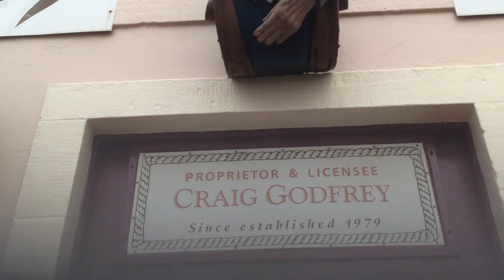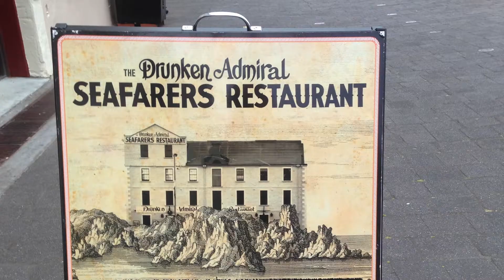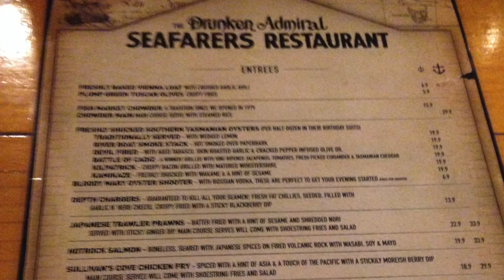never-ending story(314) - drunken admiral restaurent, hobart, australia 19/1/16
the drunken admiral is not drunk on spirit(alcohol), but drunk on his own reminiscence.

those days, on every valentine's day they would be at this little restaurant having a meal of simple food and joyous conversation, while the background music gently wept. and that's when they both fell in love with the song "while my guitar gently weeps", by george harrison.

especially the version that's recorded with eric clapton as the lead guitarist playing with LUCY, the  Gibson Les Paul electric guitar that eric gave to george as a gift(some said as a token to thank george for intrududing eric to george's wife, pattie boyd, whom eric married later)...

this song was conceived as told by the song writer:
"I wrote 'While My Guitar Gently Weeps' at my mother's house in Warrington … I was thinking about the Chinese I Ching, 'The Book of Changes" … The Eastern concept is that whatever happens is all meant to be, and that there's no such thing as coincidence – every little item that's going down has a purpose. 'While My Guitar Gently Weeps' was a simple study based on that theory. I decided to write a song based on the first thing I saw upon opening any book – as it would be relative to that moment, at that time. I picked up a book at random, opened it, saw "gently weeps", then laid the book down again and started the song."

now what does YICHING say about "gently weeps (泣)"?

there are two GUA's in YICHING that the word "泣" appears. the first one is the 屯卦
上六：乘马班如，泣血涟如。
騎著馬在原地打轉乾著急，痛哭流涕至於泣血不止。
top-6: riding on a horse, circling on the same spot, getting anxious. weeping furiously with blood incessantly.
which does not quite fit into george's situation when he wrote the song.

but the other GUA does:
61. 中孚卦
中孚，豚魚吉，利涉大川，利貞。
內心虔誠，以豬和魚當祭品雖簡單，但吉。利於涉水渡大河，利於貞定。
61 ZHONG FU GUA(trust and sincerity)
with trust and sincerity, holding a ceremony with pig and fish, though simple, is auspicious.good to travel far, and he who persevere's prevails.

初九，虞吉，有它不燕。
用心專一則吉，心不專一、旁騖於他則不安。
1st-9: single-heartedly doing one thing is auspicious. otherwise, will be anxious and restive.

九二，鳴鶴在陰，其子和之；我有好爵，吾與爾靡之。
母鶴在看不到的地方鳴叫，小鶴與其相呼應。我有好的酒杯，和你一起共飲美酒。
9-2: the chicks resonate with the call of the mother crane from a hidden place. the good wines i have, i have you to share with.

六三，得敵，或鼓或罷，或泣或歌。
樹立了敵人，讓人坐立難安，不知要進攻前進還是要停戰作罷；不知要悲哀地哭泣還是高歌一曲。
6-3: having an enemy, makes one restless. hesitating on whether to attack the enemy or make peace with him. hesitating on weeping out laud or just let it go with a song.

六四，月幾望，馬匹亡，无咎。
月亮就要變滿月了，馬匹卻丟失不見了，沒有罪咎。
6-4: the moon is getting full, when the horse is lost. but no blame.

九五，有孚攣如，无咎。
以誠信相互提攜，沒有罪咎。此言彼此誠信相待，互相信任，能夠心手相連。
9-5: with trust and sincerity toward one anather, no guilt.

上九，翰音登于天，貞凶。
雞飛上天，堅定則凶。此言不要把反常的現象當做常態，以此為堅持當然為凶。
top-9: the chicken has flown to the sky. persistence would be disastrous.

this fits snuggly into the triangular relationship among george, pattie boyd and eric clapton, as in wikipedia:
"In the late 1960s, Clapton and Harrison became close friends, and began writing and recording music together. At this time Clapton fell in love with Boyd. His 1970 album with Derek and the Dominos, Layla and Other Assorted Love Songs, was written to proclaim his love for her, particularly the hit song "Layla". When Boyd rebuffed his advances late that year, Clapton descended into heroin addiction and self-imposed exile for three years. Boyd moved in with Clapton and married him in 1979. Her struggles within the marriage were masked by her public image with Clapton. Boyd drank, and admits to past drug use, but she never became a drug addict like Clapton did.[44] Boyd left Clapton in September 1984, and divorced him in 1988."

bottom-line is george and eric had been friends all thru this love entanglement. friendship is based on trust and sincerity.

also, in relationship, sometimes you need to persevere and at times you need to know when to let go. like the song says: what is yours is yours.